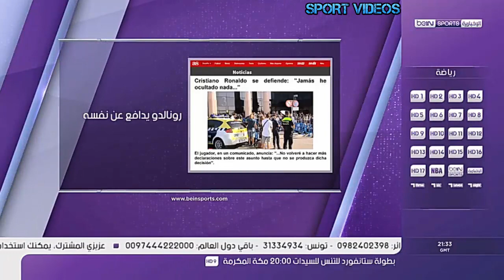أبرز عناوين الصحف : رونالدو يدافع عن نفسه و نيمار أتعب زملاءه في برشلونة